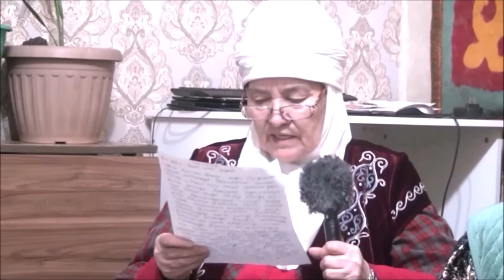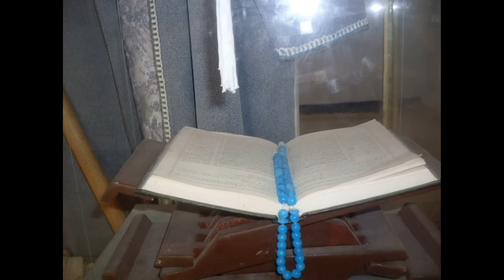Үкіметте төңкеріс болмайды Масһаб бөліну Қытайды су басу Ертіс тасу Кен көмір 2 ай Жастар қыспаққа Н